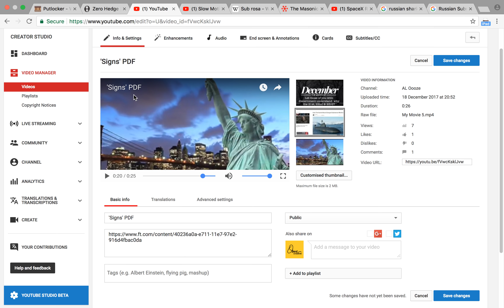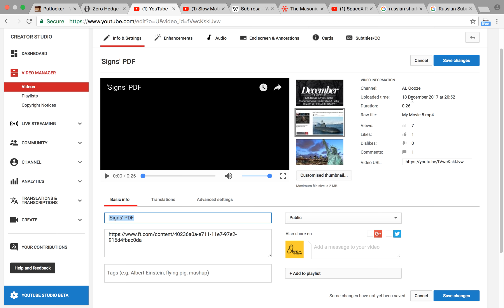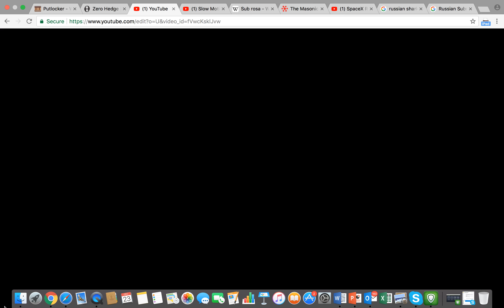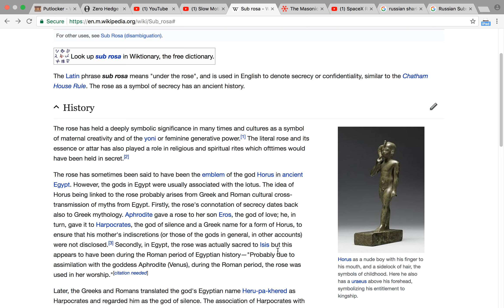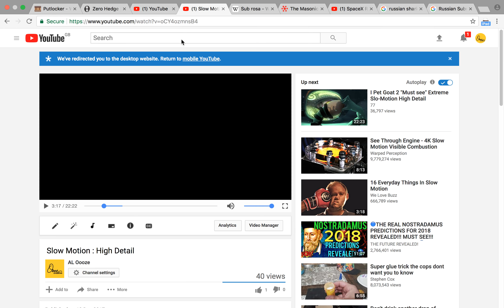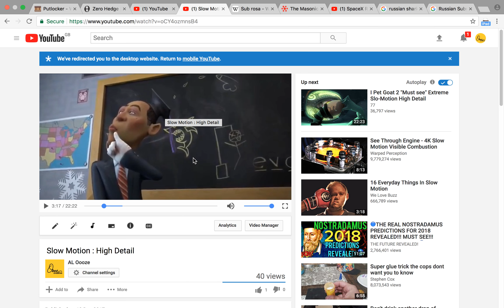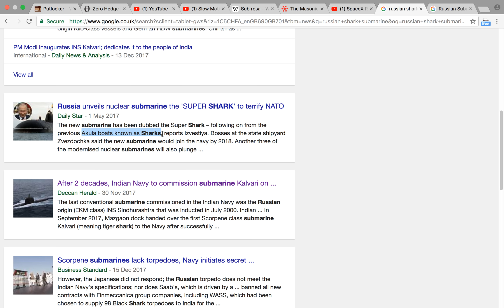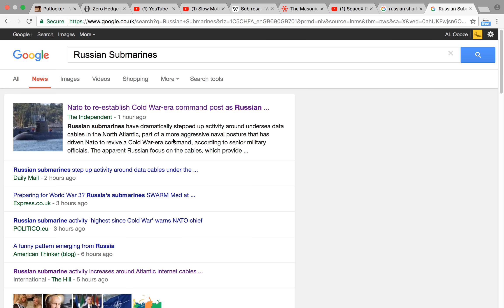Code Speak : 2018 Missile - tsunami - New York